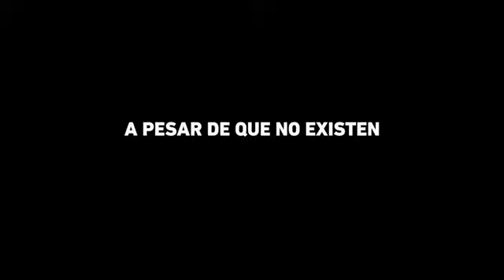José Gregorio García todavía sigue secuestrado en Argentina sin poder volver a Venezuela.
José Gregorio García todavía no puede volver a Venezuela junto a su familia. NO hay prueba alguna de que haya Cometido delito alguno en ninguna parte del Mundo; pero sigue secuestrado en Argentina sin poder volver a Venezuela.
Liberen a la Tripulación.